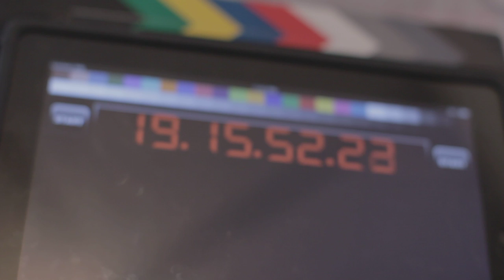041G1 Chanthaly Open Source Project Footage